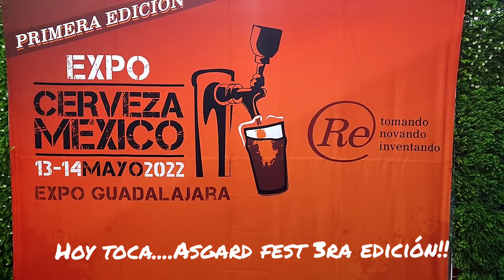Asgard Festival 3ra Edicion avance...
Un avance del 3er. festival Asgard una recreación de música, danza y lucha medieval dentro del marco de la expo cerveza 2022, este se realizará el próximo 18 y 19 de junio en la hacienda Santa Anita, en Tlajomulco...no te lo pierdas!!